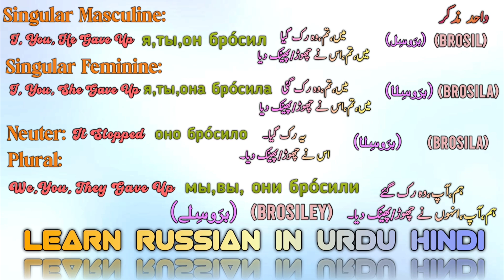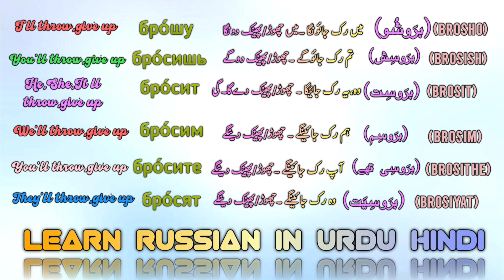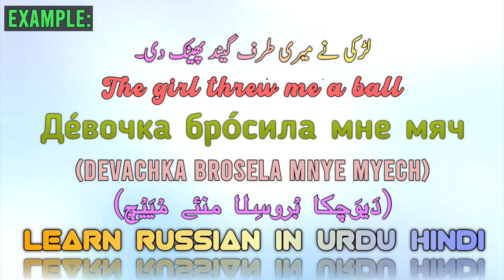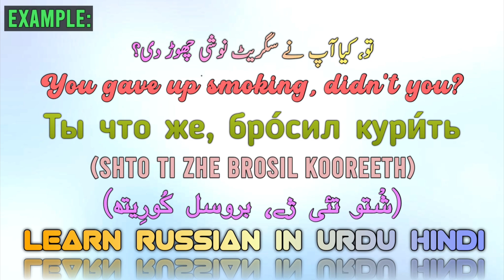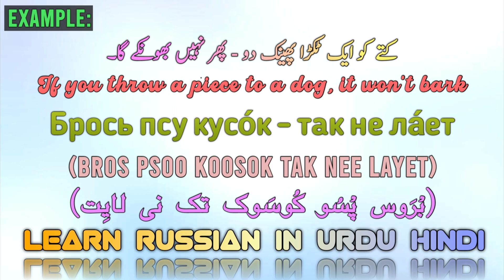Russian verb бросить Explained!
Russian phrases for conversation
Russian conversation practice
Russian conversation with English subtitles
Russian listening practice beginners
Russian Phrases for beginners
Basic Russian conversation
Russian podcast for beginners
Basic Russian conversation
russian urdu
speaking russian in russia
russian language course in russia
learn russian words
russian daily conversation
russian alphabet
slow russian conversation
russian conversation for beginners
russian conversation practice
russian listening practice beginner
basic russian conversation
russian words for beginners
spanish conversation for beginners
russian people speaking english
how to say i love you in russian
russian letters for beginners
english conversation for beginners with subtitles
russian pronouncing english words
russian accent speaking english
listen to french conversation for beginners
sign language conversation for beginners
spanish speaking practice for beginners
french lessons for beginners conversations

russian literature for beginners
russian language explained
listen to spanish conversation for beginners
russian videos for learning
how to pronounce russian words
ruccion pronouncing onalish words
russian reading for beginners
polish conversation for beginners
listen to russian conversation
english to russian language learning
basics of russian language
german conversation for beginners
esl conversation for beginners
how to learn russian fast for beginners
russian pronunciation practice
russian language learning
russian verbs for beginners
russian urdu
learn russian words
russian daily conversation
russian alphabet
slow russian conversation
learn russian,
russian,
russian language,
russian lessons,
speak russian,
russian for beginners,
russian vocabulary,
russian course,
russian pronunciation,
russian words,
study russian,
russian grammar,
easy russian,
how to learn russian,
How to Learn Russian language Easily,
What is the language of Russia,
How to speak Russian language,
Russian language learning,
How to understand Russian alphabets,
Best way to learn Russian language,
How hard is it to learn Russian,
How to speak russian English,
Russian language learning course,
How to learn Russian language fast,
How to understand Russian,
How long does it take to learn Russian,
Russian language pronunciation,
History of Russian language,
Why is Russian hard to learn,
How to properly learn a Russian language,
Russian language in English,
Russian language in Urdu,
Russian language in Hindi,
Russian language learning in Hindi,
How to speak in a Russian accent,
Russian for Beginners
تعلم اللغة الروسية
اللغة الروسية,
كيفية تعلم اللغة الروسية,